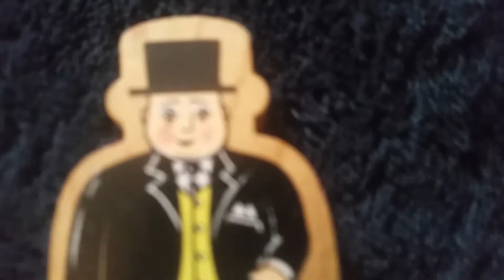Culdee Review | Rusty No. 5 | Episode 20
After the events in the previous review, Sr Tompam Hat gets to not right the sentences Rusty No 5 asks him to write to hiding in Rusty No 5s closet. When Rusty No 5 finds him in the closet, what will he do?